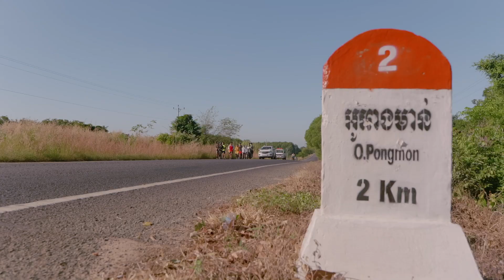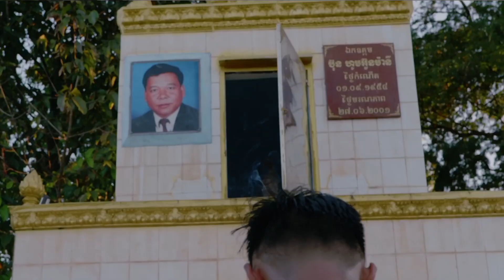RUN WITH SAI EP32 (ពីទីក្រុងស្ទឹងត្រែង ឆ្ពោះទៅខេត្តរតនគិរី)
អរគុណសម្រាប់ការចូលរួមរត់ជូនដំណើរពីអ្នកទាំងអស់គ្នា បើទោះបីជាយើងត្រូវរក្សាគម្លាតសង្គមក៏អ្នកទាំងអស់គ្នាចូលរួមរត់ពីចម្ងាយជាមួយខ្ញុំ សង្ឃឹមថាយើងនឹងមានឱកាសរត់ជាមួយគ្នានៅពេលក្រោយទៀត។ អរគុណដល់ក្រុមគ្រួសារ ស.ស.យ.ក ខេត្តស្ទឹងត្រែងដែលបានជូនដំណើរនិងចូលរួមបរិច្ចាគ ព្រមទាំងអរគុណដល់បងៗសមត្ថកិច្ច ដែលបានមើលថែពួកយើងយ៉ាងសុវត្ថិភាព។ ក្នុងវីដេអូមួយនេះខ្ញុំបាទបានរត់ដល់ស្រុកកំណើតខ្លួនឯងហើយ ហើយក៏រំភើបចំពោះការទទួលស្វាគមន៍ពីនាក់ខេត្តរតនគិរីយ៉ាងកក់ក្តៅ។ អរគុណដល់ព្រះសង្ឃដែលបានចូលរួមបរិច្ចាគជូនដល់មន្ទីរពេទ្យកុមារអង្គរ។ អរគុណដល់បងប្អូនប្រជាជនតាមដងផ្លូវ ដែលបានចូលរួមសាទរនិងចូលរួមបរិច្ចាគជូនដល់មន្ទីរពេទ្យកុមារអង្គរ។ អរគុណដល់ក្រុមគ្រួសារ ស.ស.យ.ក ខេត្តរតនគិរី ដែលបានចូលរួមបរិច្ចាគជាច្រើន នឹងស្វាគមន៍ពួកយើង ព្រមទាំងសម្រួលការងារនានាយ៉ាងរលូន។ អរគុណដល់ឯកឧត្តម ថង សាវុន អភិបាលខេត្តនៃគណៈអភិបាលខេត្តរតនគិរីដែលបានទទួលស្វាគមន៍ពួកយើងយ៉ាងកក់ក្ដៅ ព្រមទាំងចូលរួមបរិច្ចាគទៅកាន់មន្ទីរពេទ្យកុមារអង្គរ អរគុណដល់ឯកឧត្តម ប៊ូ ឡាំ តំណាងរាស្ត្រខេត្តរតនគិរី ដែលបានទទួលស្វាគមន៍ពួកយើង នឹងធ្វើពិធីសិរីមង្គលជូនដល់ពួកយើង ជាកិត្តិយសរបស់ក្រុមការងារ រត់ដើម្បីសប្បុរសធម៌ជាមួយសាយ ដែលបានមកដល់ទឹកដីខេត្តរតនគិរីនឹងបានទទួលស្វាគមន៍យ៉ាងល្អបែបនេះ។ ជាចុងក្រោយសូមអរគុណដល់ក្រុមគ្រួសាររបស់ខ្ញុំផ្ទាល់ដែលបានទទួលស្វាគមន៍ខ្ញុំ នឹងធ្វើពិធីសូត្រមន្តសិរីមង្គលជូនក្រុមការងារពួកយើង។ ជាថ្មីម្ដងទៀតអរគុណដល់ទឹកចិត្តអ្នកខេត្តរតនគិរីដែលបានស្វាគមន៍ពួកយើង គាំទ្រពួកយើង ផ្ដល់កម្លាំងចិត្តដល់ពួកយើង សង្ឃឹមថាពួកយើងនឹងបានជួបជុំគ្នាក្នុងពេលខាងមុខនេះបន្ទាប់ពីចប់កូវីដ19។ខ្ញុំបាទសាយ ព្រមទាំងក្រុមការងារ សូមជូនពរឯកឧត្តម លោកជំទាវ អស់លោក លោកស្រី បងប្អូនខេត្តរតនៈគិរីយើងទាំងអស់ ជួបតែសេចក្តីសុខ សេចក្តីចម្រើនគ្រប់ក្រុមគ្រួសារ ជាពិសេសសុខភាពល្អ នឹងយកឈ្នះការរីយរាតត្បាតពីជំងឺ covid 19 បានក្នុងពេលឆាប់ៗនេះ។